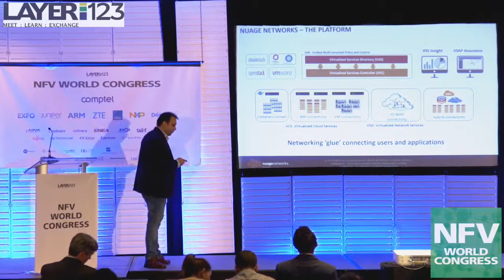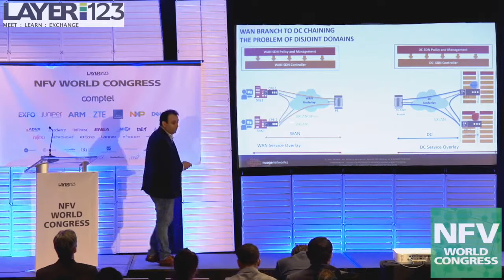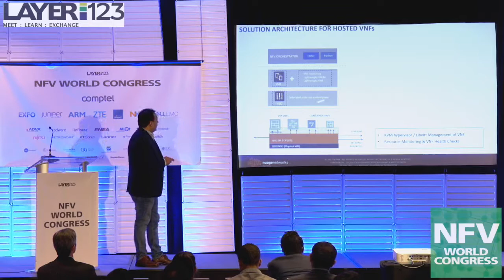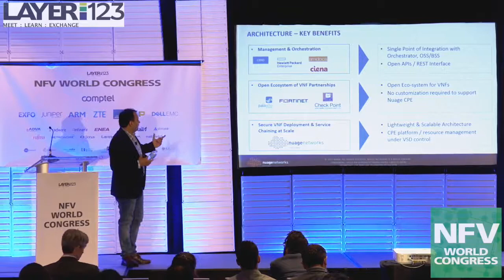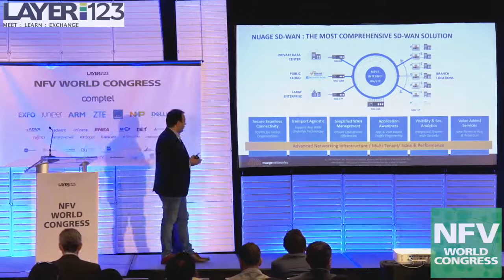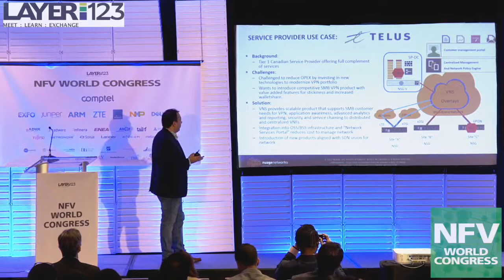A flexible & integrated approach to VNFs on SD-WAN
In this presentation from NFV World Congress 2017, Saurabh Sandhir, VP Product Management, dicusses Nuage Networks flexible & integrated approach to VNFs on SD-WAN and the benefits of working with a comprehensive SD-WAN solution.